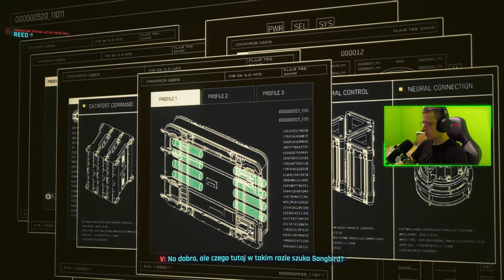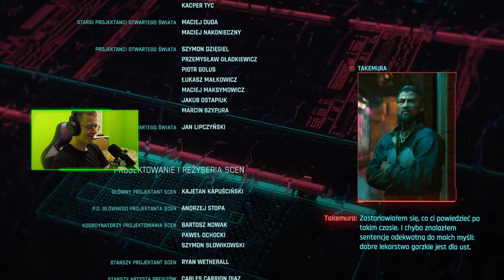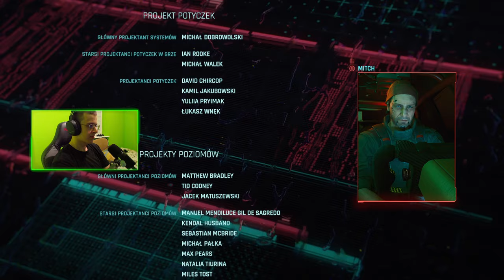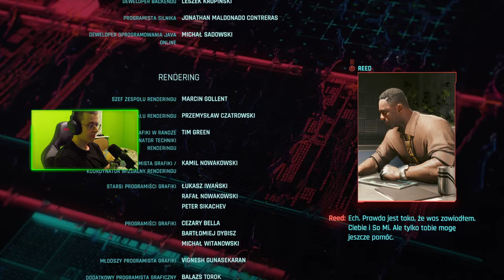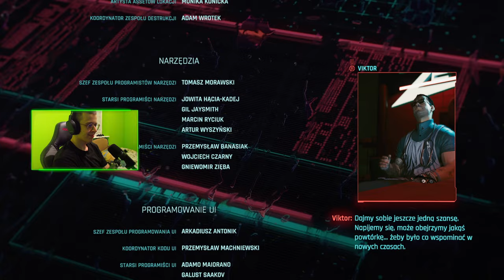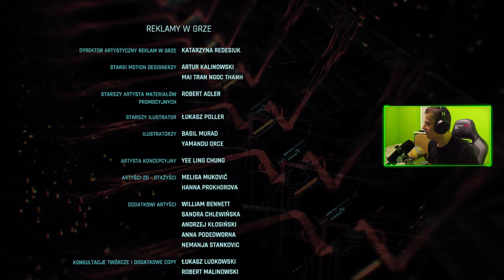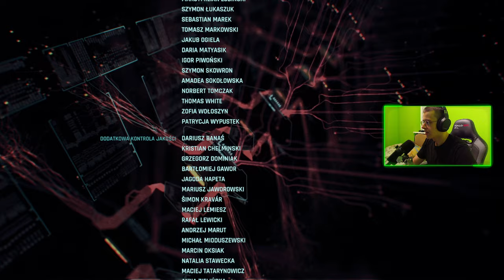CYBERPUNK 2077 PHANTOM: LIBERTY || CAŁA GRA CZĘŚĆ 3/3 PL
0:00 - POCZĄTEK
4:40 - KONTRAKT: Z CIĘŻKIM SERCEM
32:22 - CZEKAJĄC ZNA DODGERA
50:54 - KONTRAKT: CZŁOWIEK KTÓRY ZABIŁ JASINA FOREMANA
1:33:35 - KONTRAKT: RANNY LIS W MIEJSKIEJ DŻUNGLI
2:01:31 - GRA O NIC
2:05:25 - KONTRAKT: RANNY LIS W MIEJSKIEJ DŻUNGLI
2:10:45 - KONTRAKT: WSZYSCY WIEDZĄ, NIKT NIE PYTA
2:37:38 - KONTRAKT: ŚCIEŻKI ODKUPIENIA
3:04:40 - INTERREGNUM
3:50:54 - NOWE ŻYCIE STARE PARÓWKI
3:54:25 - MALI GRACZE, DUŻE STAWKI
4:15:00 - PRZESYŁKA DO LOS PADRES
5:04:13 - KU ODCHŁANI
6:23:54 - POWRÓT DO DOMU
6:34:25 - MUZYKA
6:40:12 - POWRÓT DO DOMU
6:45:26 - PREZENT Z OTCHŁANI
6:55:23 - KONIEC GRY
7:04:30 - ŻYWOT SPOKOJNEGO CZŁOWIEKA
7:22:45 - NIKT NIE WOŁA
8:25:30 - TELEFONY

🟦 OPIS : SIEMA, W DZISIEJSZYM ODCINKU OGRAMY SOBIE NA PREMIERE DODATEK DO CYBERPUNK 2077: PHANTOM LIBERTY